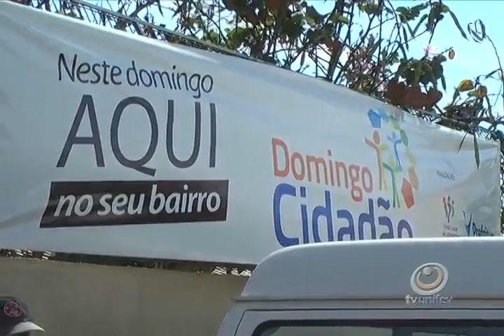Último fim de semana o domingo Cidadão esteve no bairro São João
As atividades foram realizadas na escola municipal Irmã Pansani Marin.